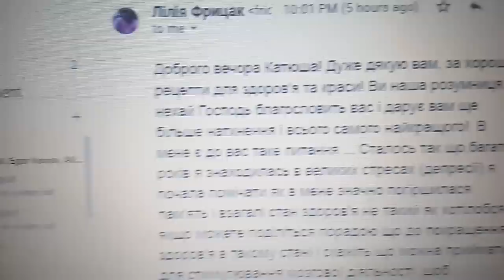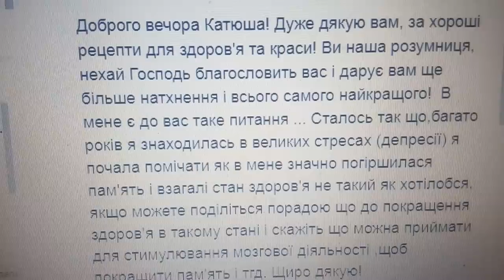МОЙ МОЗГ ПОДДЕРЖИВАЮ ЭТИМ.....22.12.2018